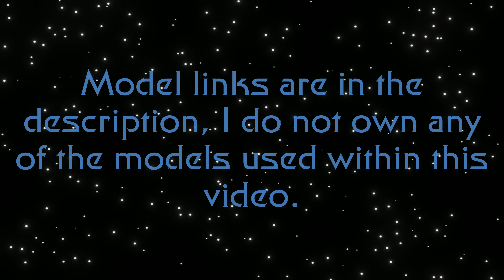Deep Space Nine TNG style Intro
(thats all)